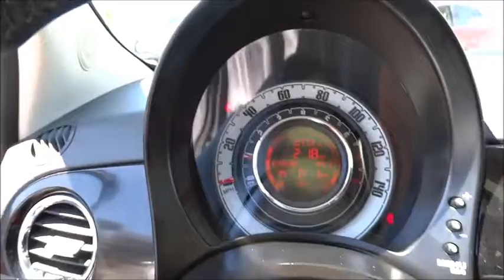2012 FIAT 500 Las Vegas, Henderson, North Las Vegas, San Bernardino County, NV 440797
2012 FIAT 500 Pop - Stock#: 440797 - VIN#: 3C3CFFARXCT370704

Centennial Toyota
6551 Centennial Center Blvd

SAVE AT THE PUMP!!! 34 MPG Hwy... Dare to compare!!! CARFAX 1 owner and buyback guarantee!!! Are you seeking a car that you don't have to wonder if it will start in the morning? Well this 2012 FIAT 500 Pop will have you excited to pick-up even your mother-in-law... New Inventory!! 2012 FIAT 500 Pop with less than 11k miles pretty much brand new... Safety Features Include: ABS Traction control Curtain airbags Passenger Airbag Daytime running lights...It has tons of features such as: wireless phone connectivity - BLUE&ME Power locks Power windows Air conditioning Cruise control...